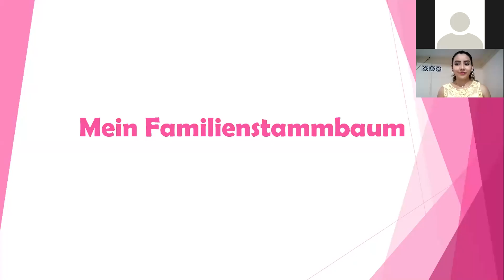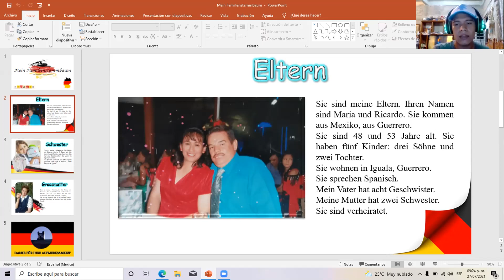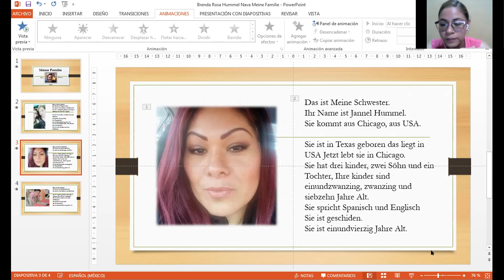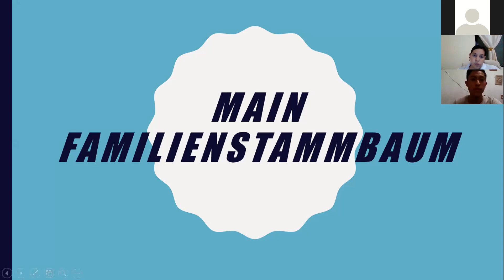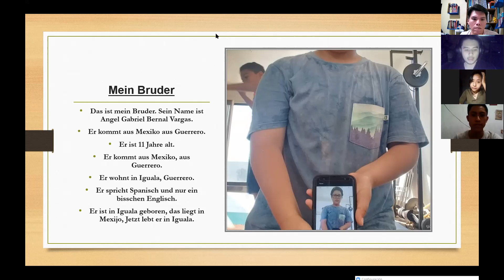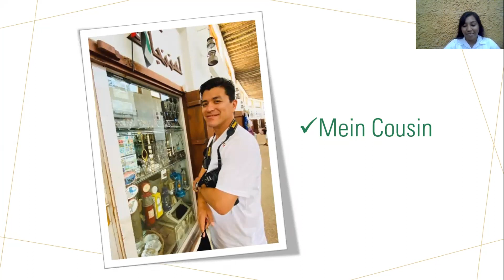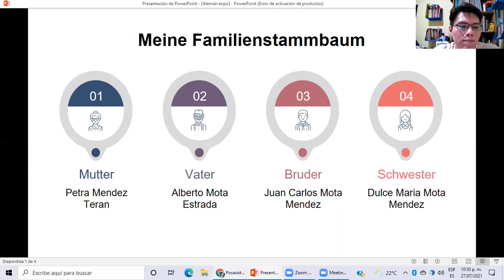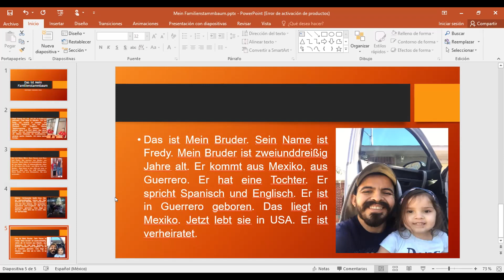APRENDER ALEMÁN 20